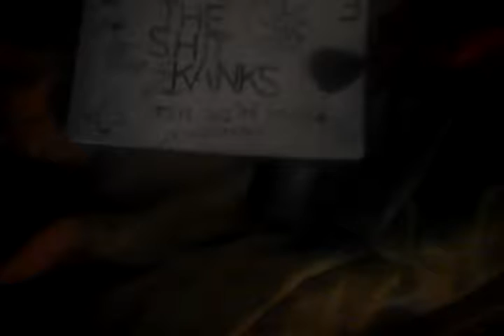"rise with you/us/every body"***the shit Skanks (Theo)***"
Theo guitar vocals and video.. frustration exempkified